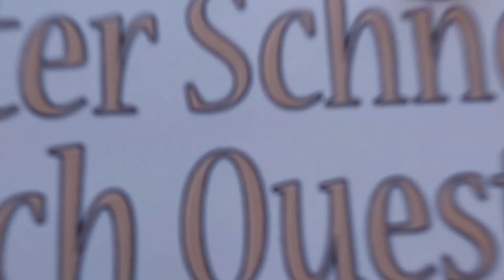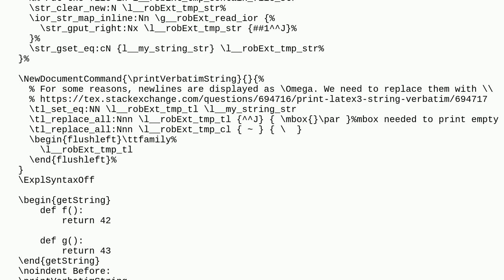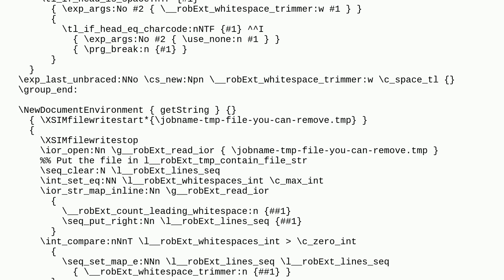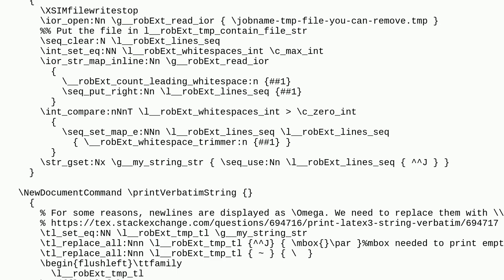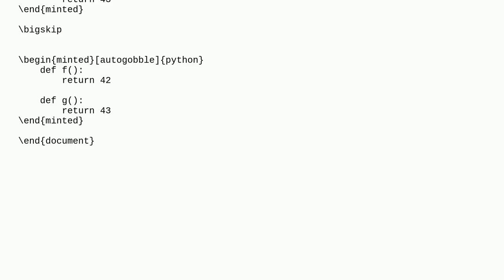Tex: LaTeX3: efficient way to remove spaces in front of a command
LaTeX3: efficient way to remove spaces in front of a command

A special thanks goes out to the community

  latex3